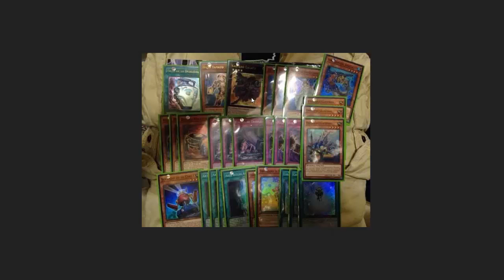Yugioh Astral Pack 5 Spoiler (Cowboy, Yamato, And Duality)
Pojo.biz Message Board: Robbie

Skype: robbie-kohl